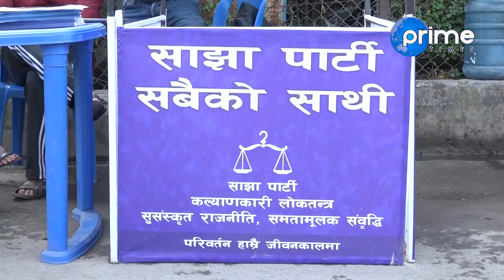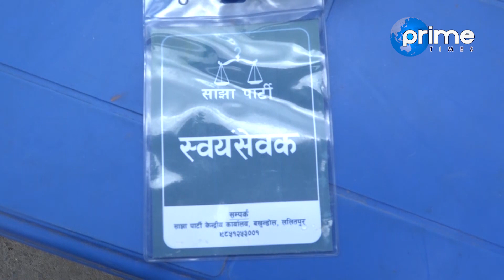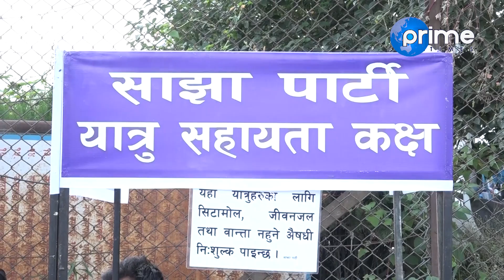दशैमा घर जाने यात्रुहरूको लागि सहज बनाउन साझा पार्टीको सहायता कक्ष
Program: Reports